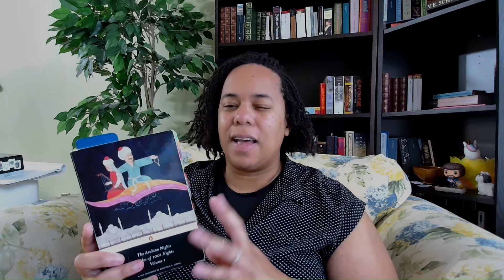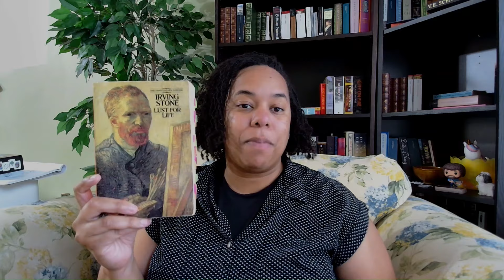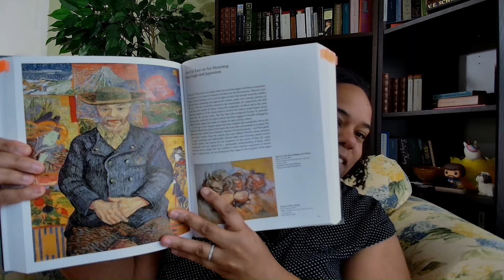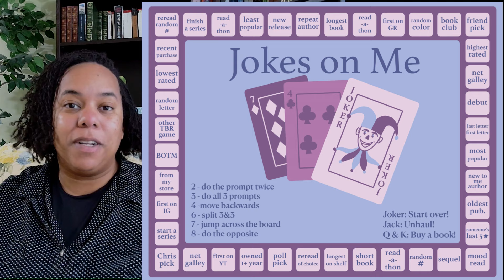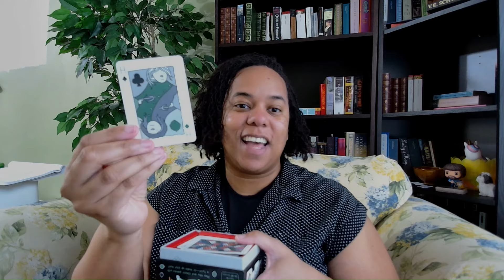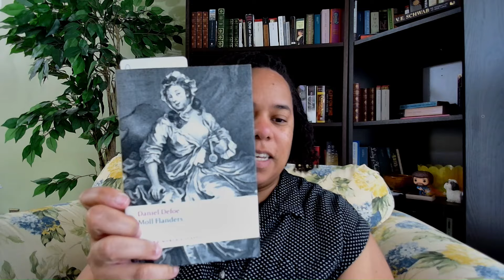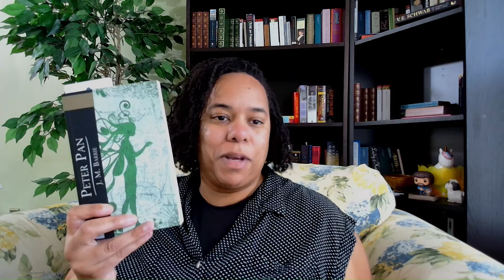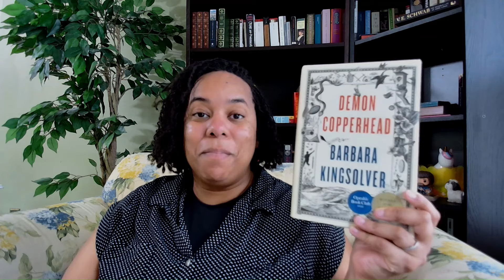TBR Game Chooses My Next Books | Weekly Reading Wrap Up | April 13, 2024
A Reading Wrap up featuring: what I'm currently reading, another TBR game, and the books I plan on reading next! I squeezed a lot into this week and to keep things interesting I've decided to use a tbr game to help me pick what books I'm going to read next. Some of the books are off my TBR for April and some aren't, but I'm hoping all get to all of them. I hope you're having as much of a reading adventure as I am!

Channels mentioned:
Stormi @StormReads
Erion @BookZealots

Books Mentioned:
Arabian Nights translated by Malcolm Lyons
The Mysteries of Paris by Eugene Sue
Lust for Life by Irving Stone
The Complete Paintings of Vincent Van Gogh compiled by Walther and Metzger
Cassandra at the Wedding by Dorothy Baker
Peter Pan by JM Barrie
Moll Flanders by Daniel Defoe
Effi Briest by Fontane
A Long Fatal Love Chase by Louisa May Alcott

Time Stamps:
00:00 Intro
00:14 Currently Reading
07:29 Another TBR Game
12:47 Next Up
20:33 Outro